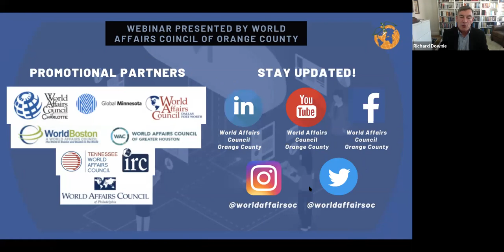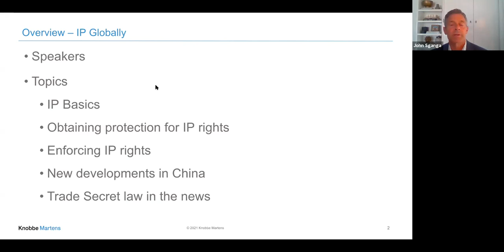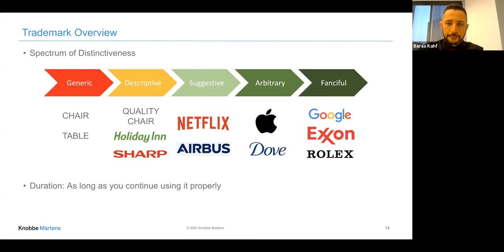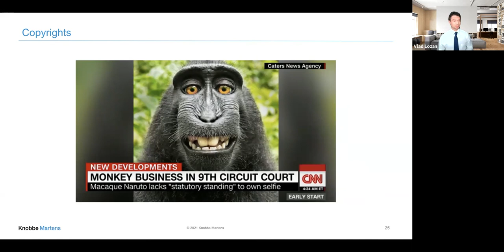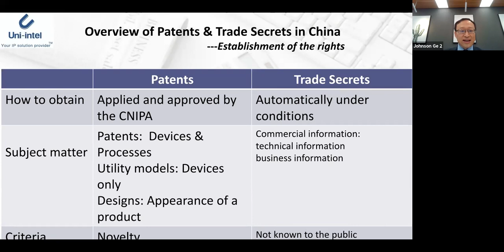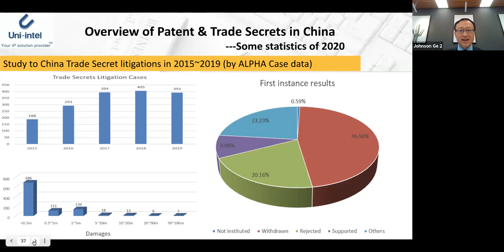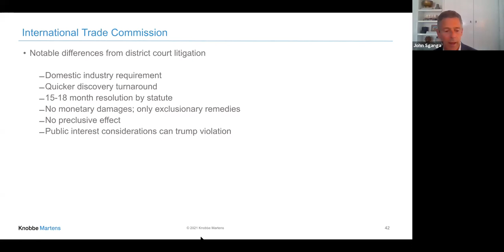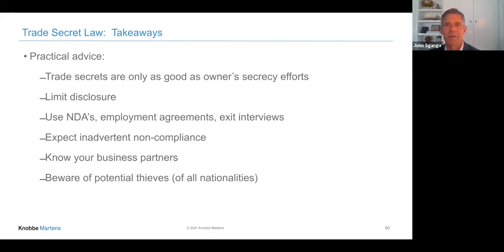Obtaining and Enforcing Intellectual Property Rights Worldwide: A View from the Frontline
Our speakers for this special event include: John Sganga (Knobbe Martens Partner), Vladimir Lozan (Knobbe Martens Partner), Baraa Kahf (Knobbe Martens Partner), and Johnson Ge (Managing Partner Uni-Intel), who will be participating from China.

The topics we will specifically covering include:
- How IP rights in the US compare to protection oversees
- International treaties for protecting IP rights
- Enforcing IP rights worldwide, Blocking infringing imports at the US border
- Recent development in US law to strengthen IP rights
- Obtaining and enforcing patents in China
- Enforcing trade secrets against international theft.